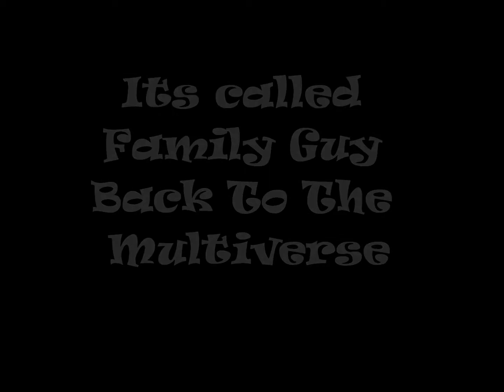Family Guy Back To The Multiverse Montage